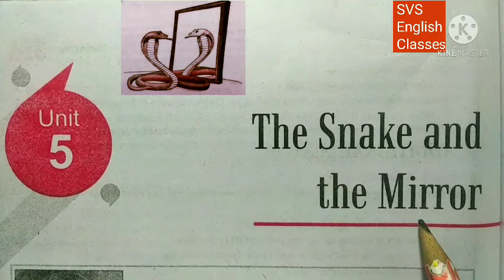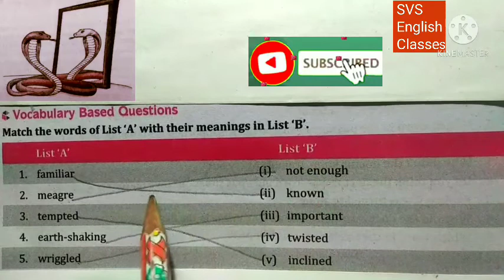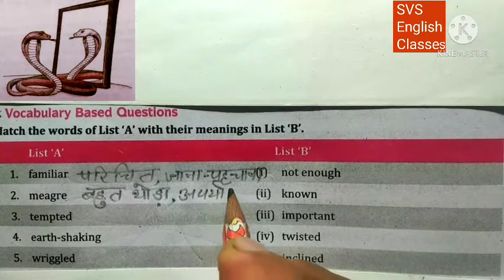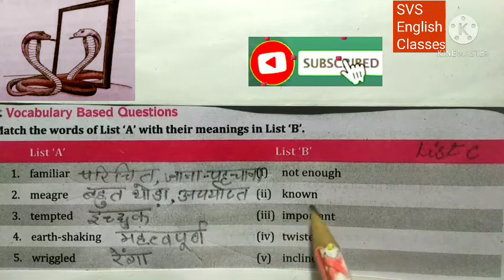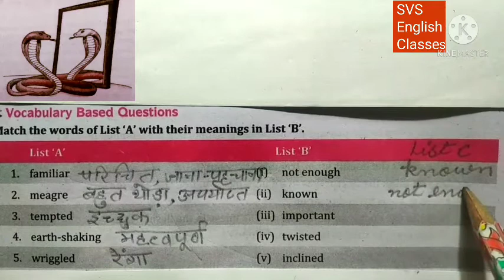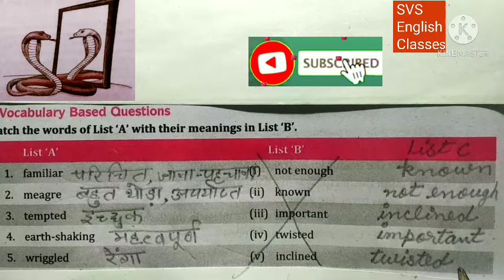MatchingWords Of The Snake and the Mirror/Class 9/matchingwordsofthesnakeandthemirrorinhindi/Beehive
The 🐍 Snake and the Mirror videos links:-